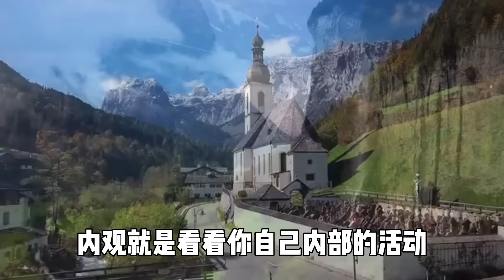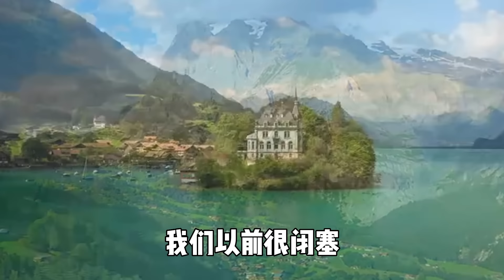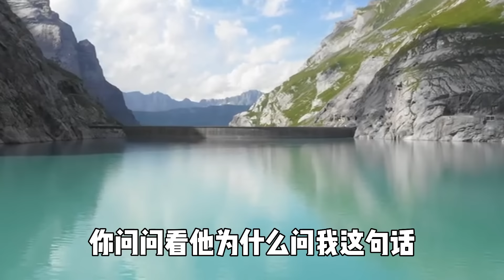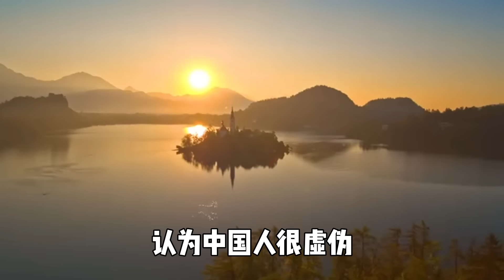學會取悦自己，才能好運連連！易經